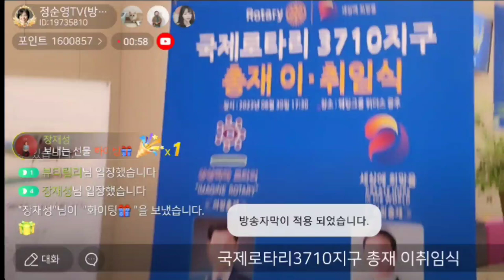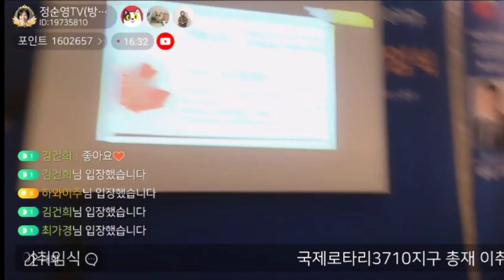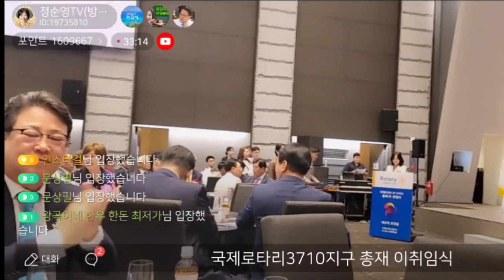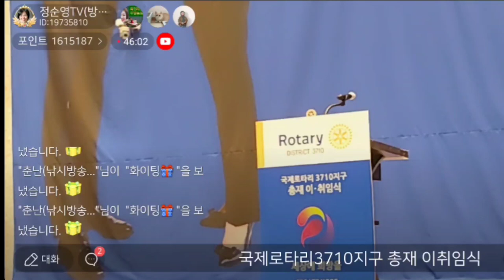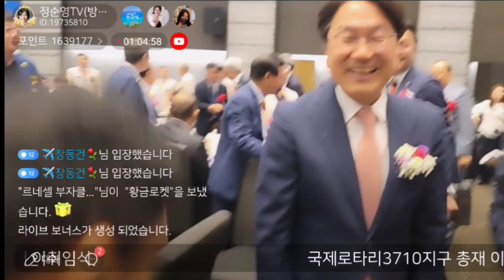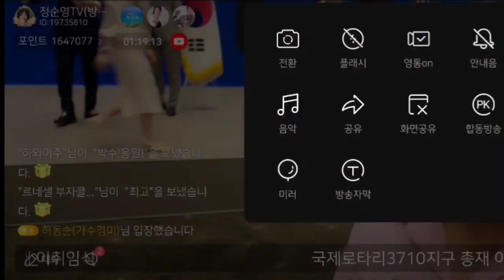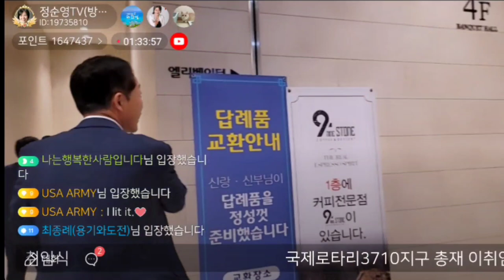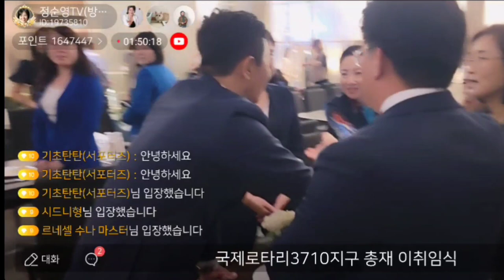국제로타리3710지구 총재이취임식 2023년 6월 30일